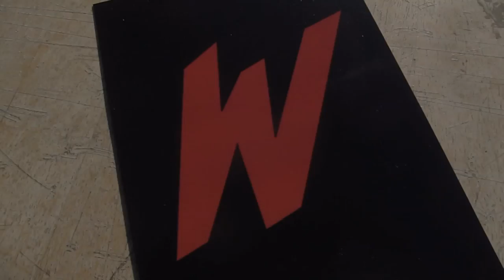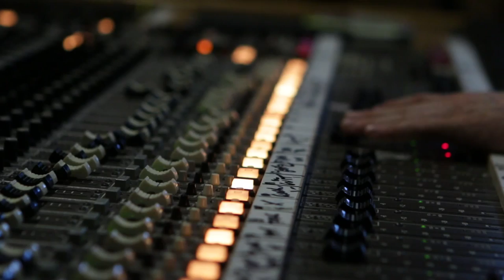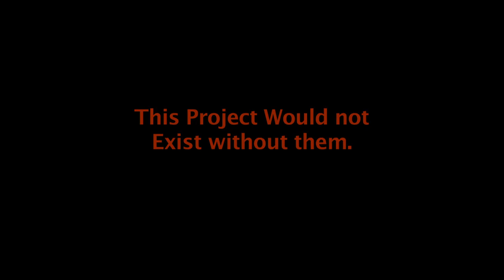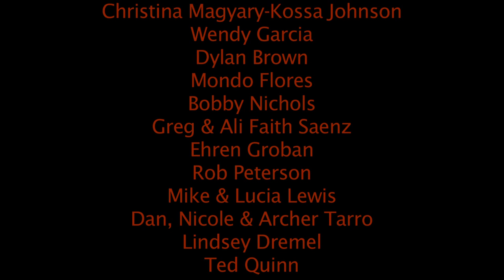WAXY 'DAY IN THE LIFE' FULL LENGTH FEATURING JOHN GARCIA AND NICK OLIVERI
Directed by Doug Beale